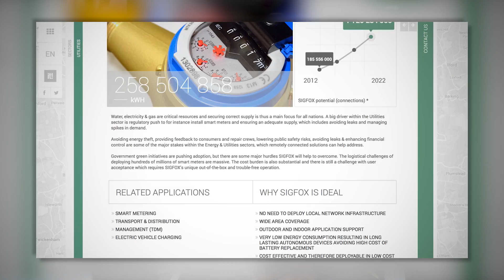Connit, startup toulousaine spécialisée dans l’Internet of Things (IoT), a choisi Dedicated Cloud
Connit a déployé en France près de 20 000 objets connectés : compteurs d’eau et d’électricité, capteurs placés dans des panneaux publicitaires et compacteurs de déchets, etc.
Chaque jour, 400 000 données sont collectées par Connit et envoyées vers son infrastructure pour y être traitées, puis livrées aux utilisateurs via des tableaux de bord ou via une API. Le fondateur de cette startup, Erwann Mivielle, explique pour quelles raisons il a choisi de s’appuyer sur la solution Dedicated Cloud d’OVH.com. ►En savoir plus